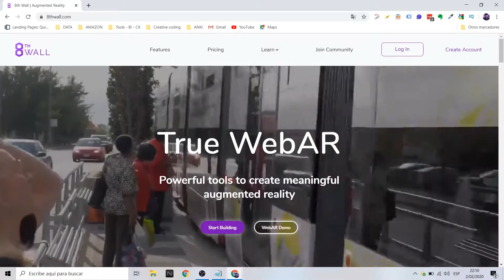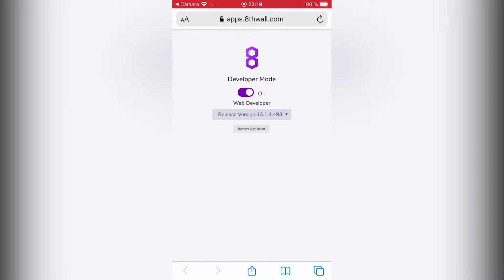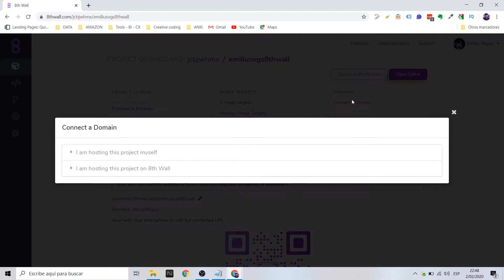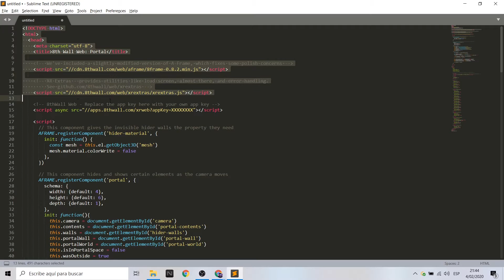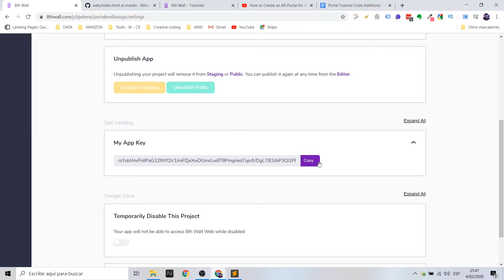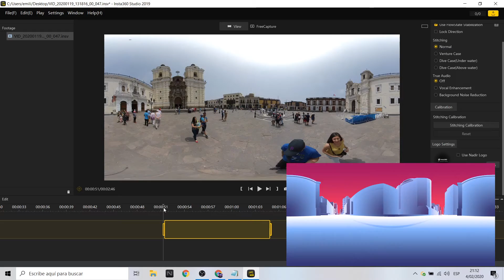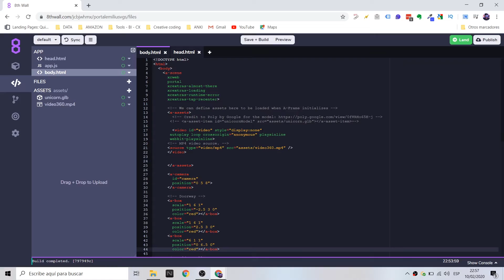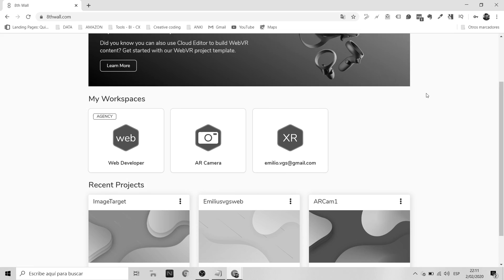8thwall Tutorial - 3d Portal - video 360 | Agency Version | A-Frame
Hola! 8th Wall es una de las plataformas lideres para la creación de realidad aumentada en web. Siempre están actualizando funciones y hace algunos meses atrás han lanzado el modo "Agencia", donde permiten que los programadores puedan crear experiencias WebAR desde su plataforma 100% online, con plantillas y varios recursos para crear experiencias.

Hoy haré un video tour sobre las propiedades del modo agencia y además haré un tutorial sobre cómo crear un portal 3D desde la plataforma utilizando por supuesto 8th Wall y la librería por excelencia para crear WebXR: A-Frame

Hi! 8th Wall is one of the leading platforms for creating augmented reality on the web. They are always updating functions and a few months ago they have launched the "Agency" mode, there we can create WebAR experiences from their 100% online platform, with templates and various resources to create experiences.

Today I will make a video tour about the properties of the agency mode and I will also do a tutorial on how to create a 3D Portal from the platform using of course 8th Wall and the library par excellence to create WebXR: A-Frame

Mi VR / AR software y hardware:

⚡ Oculus Quest
⚡ Insta 360 one X
⚡ Cardboard
⚡ RiftCat
⚡ Aryzon
⚡ Zapbox
⚡ Merge Cube